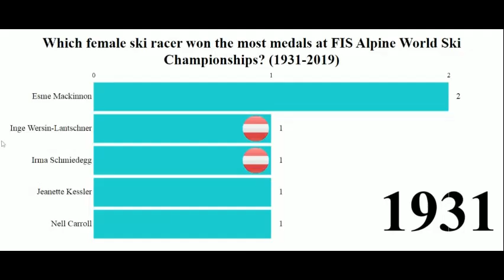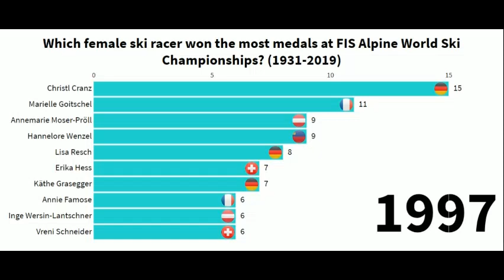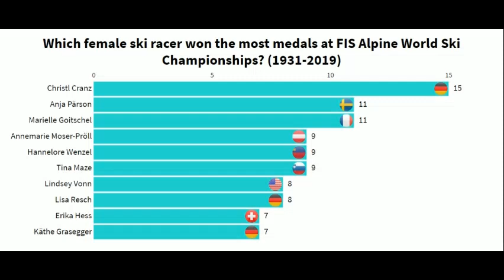Top 10 Alpine Ski Racers (Women) Ever - FIS Alpine World Ski Championships Medalists (1931-2019)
This video shows top 10 alpine ski racers (women) ever. Who won the most medals at FIS Alpine World Ski Championships in the period 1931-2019. We know that if you clicked on this video that you love skiing, alpine ski racing and sports and that you are excited about the upcoming FIS Alpine World Ski Championships 2021 that will start this weekend in Italy, Cortina d'Ampezzo.

So, who is the ultimate snow queen? Is it Lindsey Vonn, Anja Pärson, Janica Kostelić, Mikaela Shiffrin, Lara Gut, Petra Vlhová, Marlies Schild or someone who was a contestant before their era?